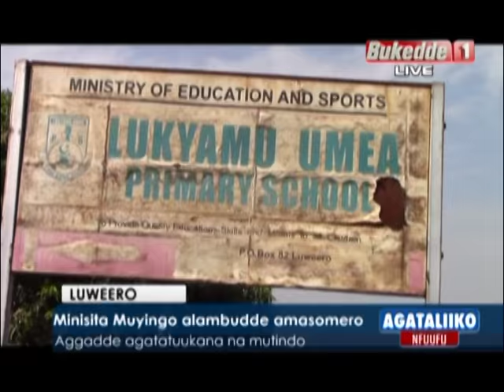Minisita Muyingo alambudde amasomero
Aggadde agatatuukana na mutindo.